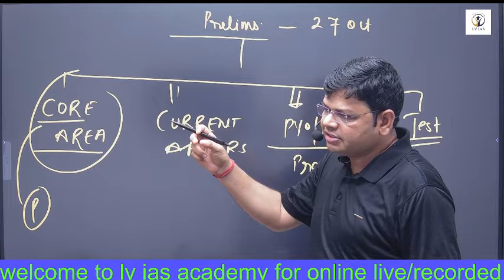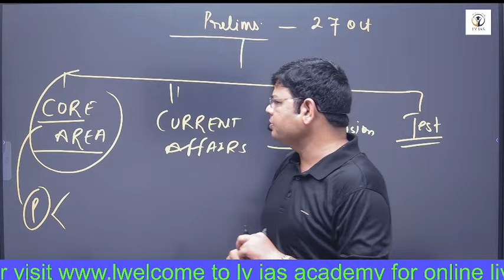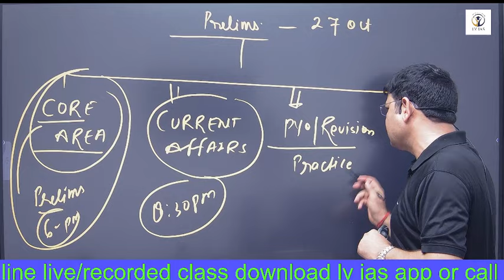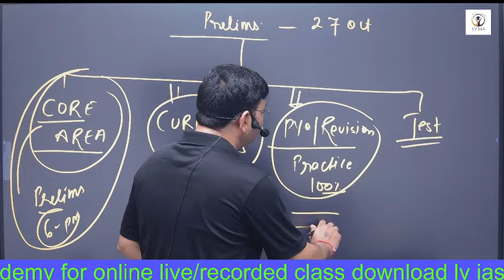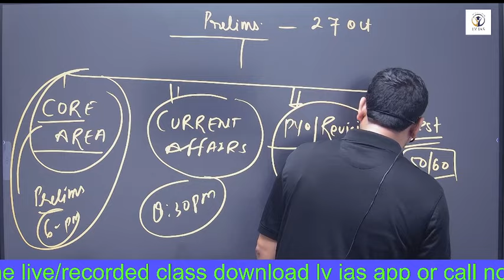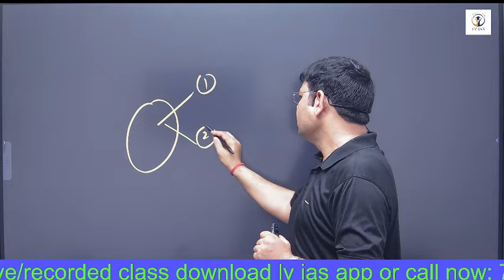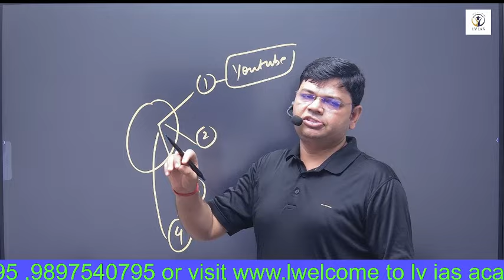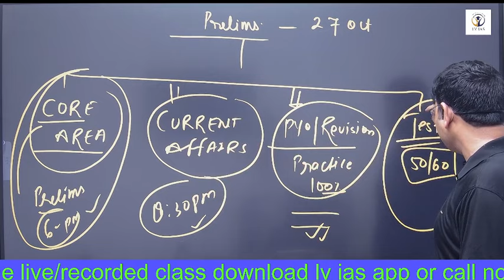UPPCS&RO/ARO PRE 2024 के लिए सिर्फ ये 4 जरूर करे 100% पास होगाआख़िरी दिनों में ये गलती मत कीजिएगा ?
UPPCS exam date change

UPPSC 2024 ?| UPPCS&RO/ARO REEXAM DATE? Best Strategy for Pre& Mains|Selection की रणनीति
UPPCS & RO/ARO 2024 Prelims New exam date? क्या हो Pre + Mains NEW Strategy ? Booklist & Syllabus

समीक्षा अधिकारी (RO-ARO) प्रारम्भिक परीक्षा फाउंडेशन कोर्स 2024 के लिए सम्पूर्ण Course (Video Lectures + Notes + Test Series) से जुड़ने के लिए  “RO2024” लिखकर  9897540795 या 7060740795 पर WhatsApp कीजिए |